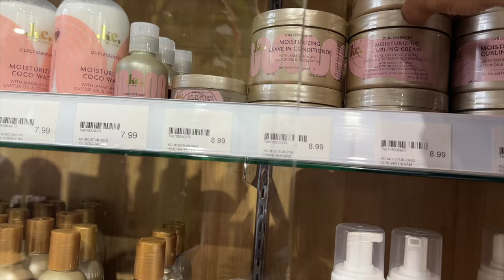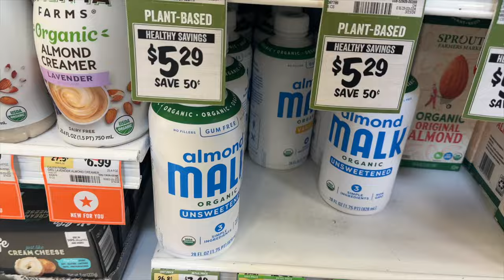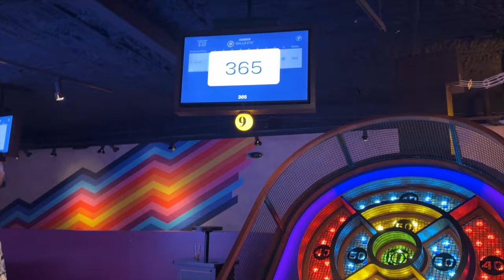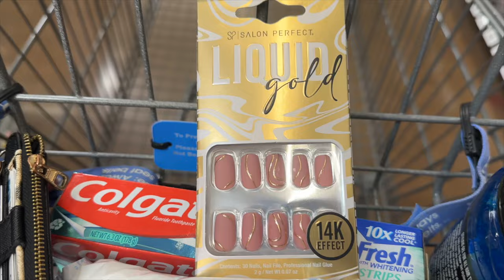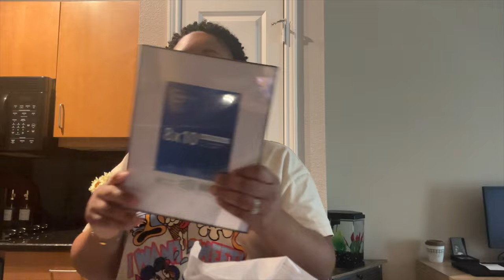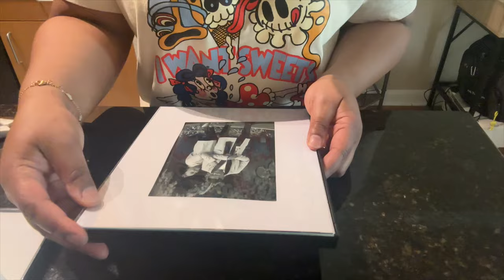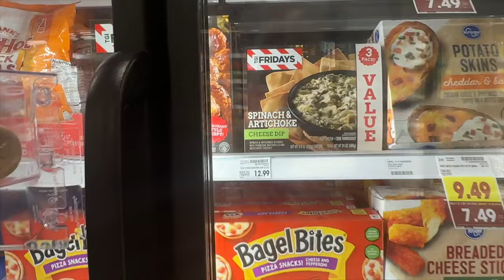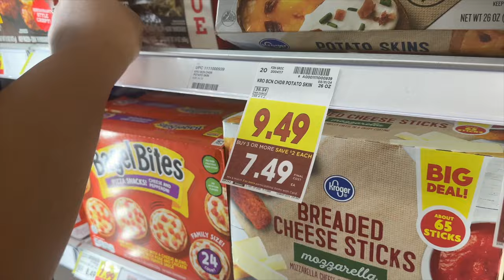Adding More Apartment Decor | It's Our Anniversary!